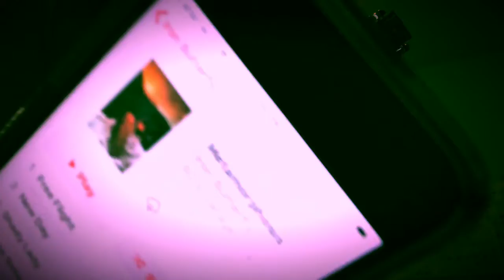Apocalyptic Tone & Iron Butterfly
I think Iron Butterfly had a strange tone on a lot of their music.